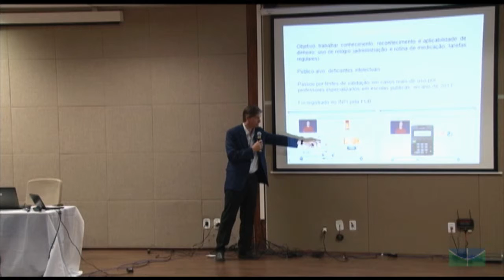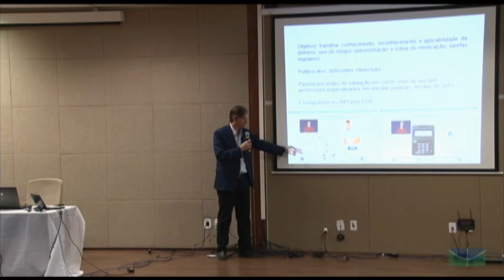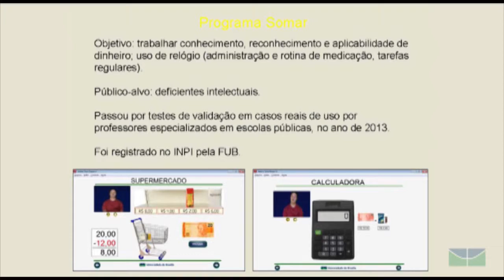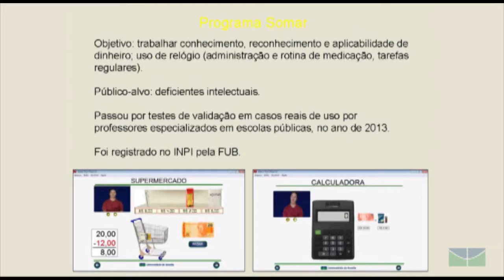Projeto Somar - Prof.Wilson Henrique Veneziano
Conversas sobre Acessibilidade" - evento promovido pela DEGD, na Universidade de Brasília.

Projeto Somar: trabalhar conhecimento, reconhecimento e aplicabilidade de dinheiro com deficientes intelectuais.